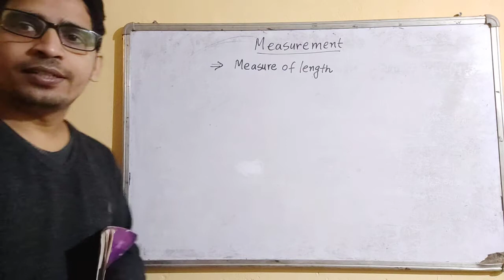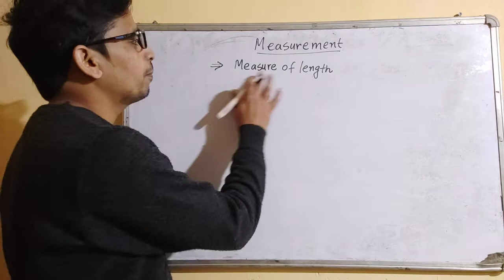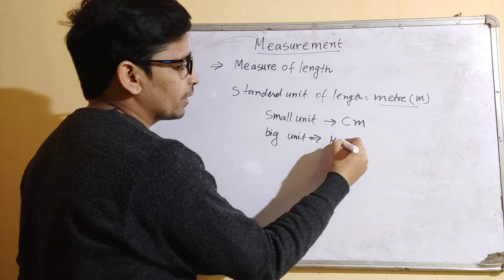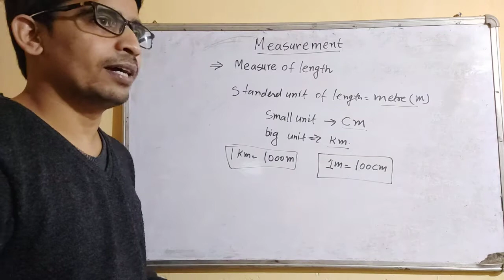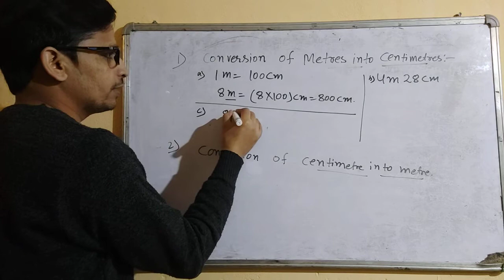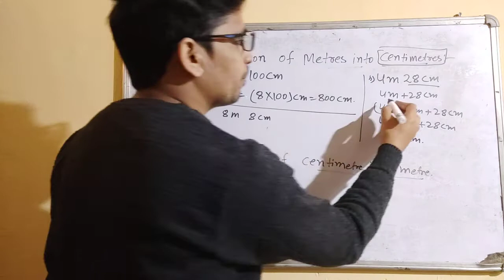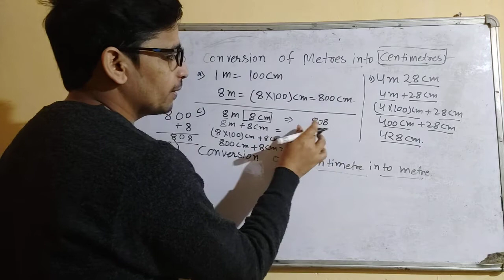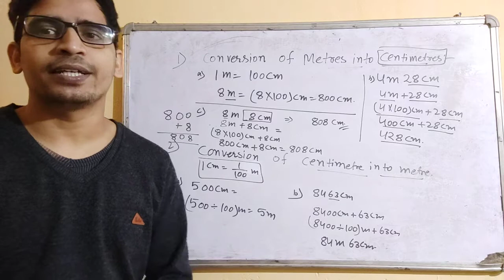class 3 maths, measurment